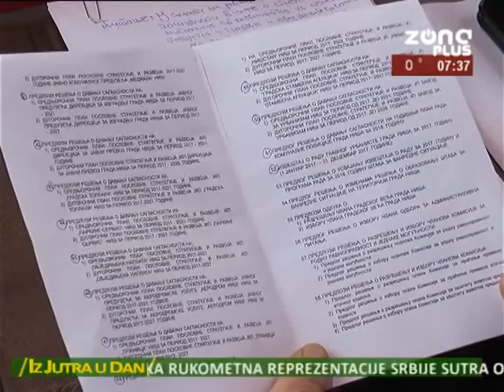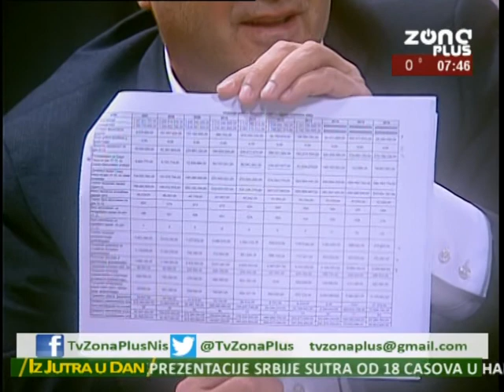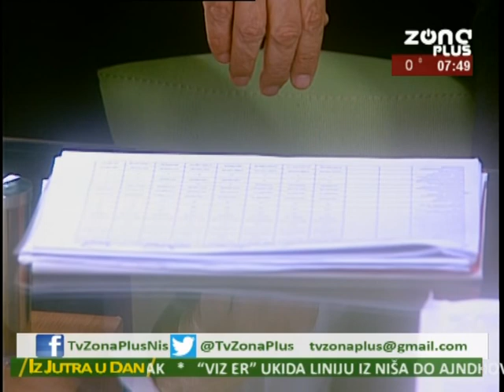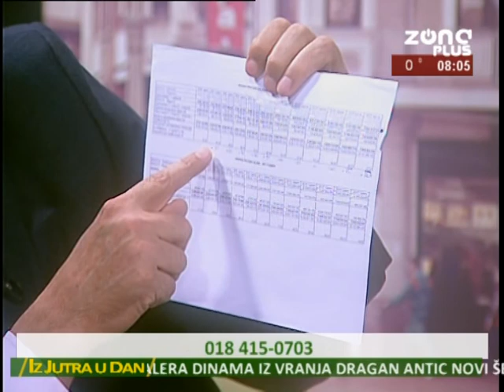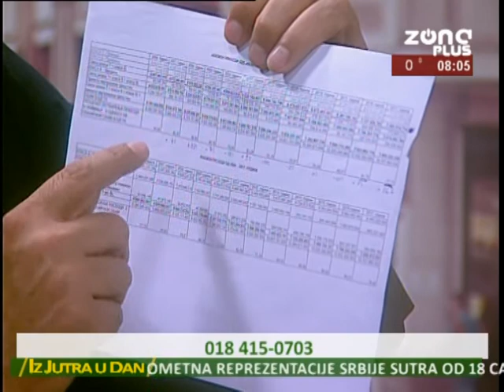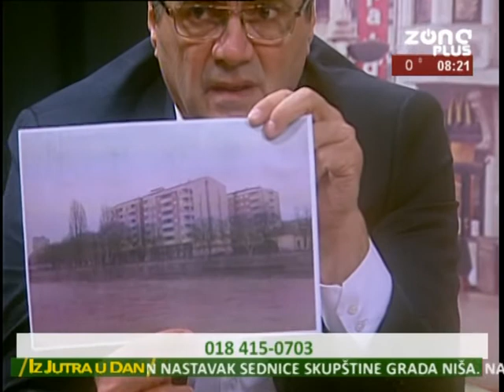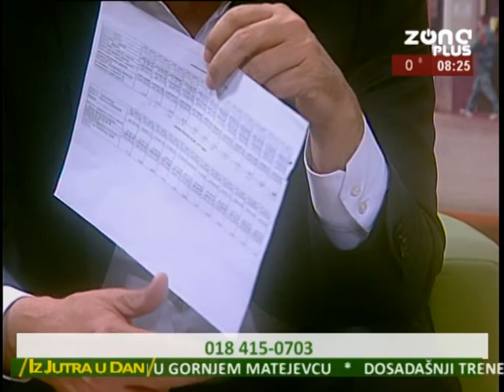IZ JUTRA U DAN 21.03.2018. DARKO BULATOVIC, GRADONACELNIK NISA